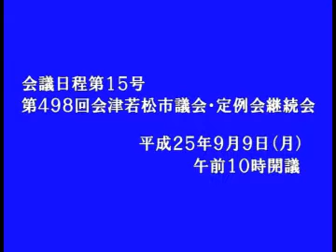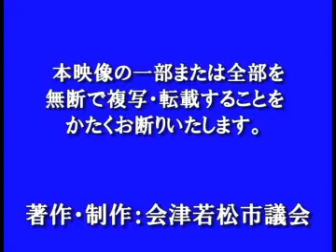平成25年９月定例会９月９日斎藤基雄